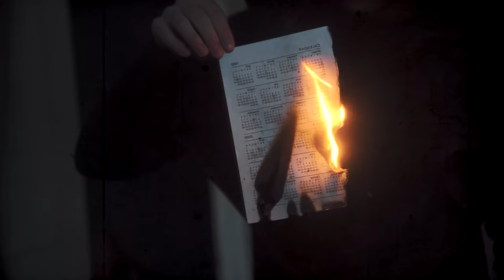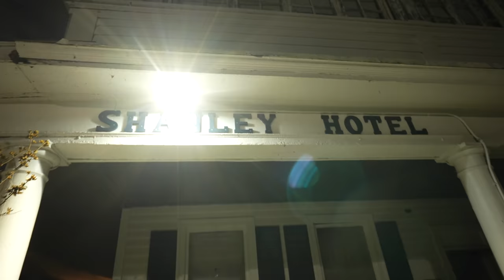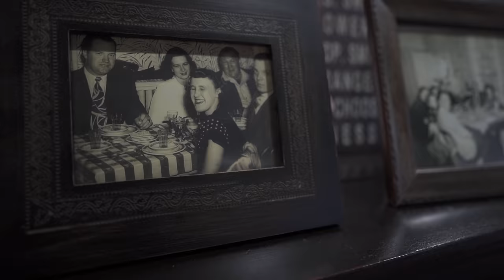Investigating USA's Most Haunted Hotel | The Shanley Hotel Part 1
We are in upstate New York and we are investigating the Shanley Hotel! The hotel opened in the mid 1800s.. Napanoch was a nice vacation destination from those attempting to escape the hustle & bustle of the larger cities.  Due to the convenience of the railroad, many a traveler came to rest his head. along the years deaths happened and even a fire broke out in the hotel..